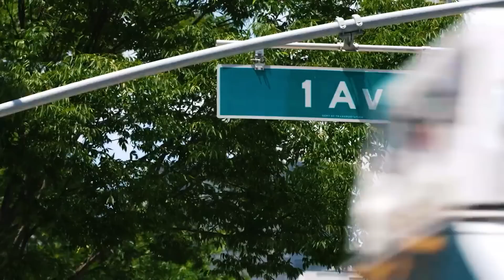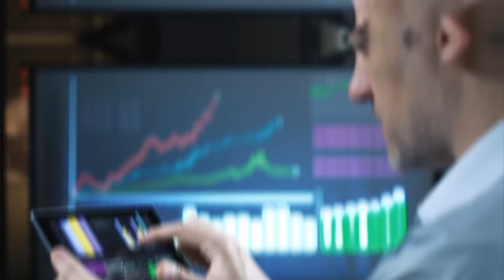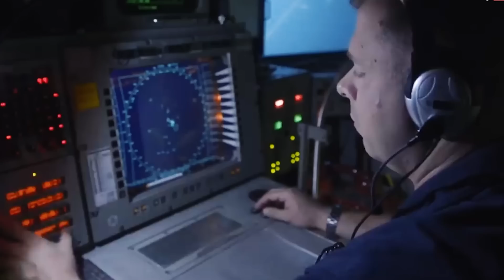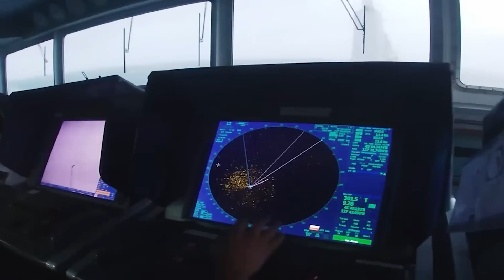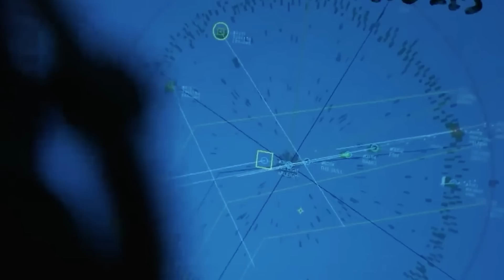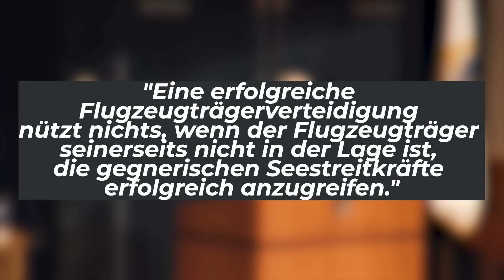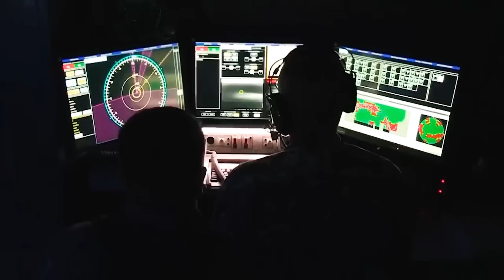US $100B Next Generation Aircraft Carrier Ist Endlich Einsatzbereit | Russland Ist Schockiert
Die Idee, eine schwimmende Landebahn zu schaffen, stammt von den Amerikanern. Und das ist nicht überraschend. Große Schlachten finden fast immer weit weg von den Küsten Nordamerikas statt, und die USA haben sich immer bemüht, militärische Konflikte zu kontrollieren. Im Jahr 1910 startete zum ersten Mal ein Flugzeug von einem Schiff aus. Es handelte sich um den leichten amerikanischen Kreuzer Birmingham, auf dem eine Holzplattform von 25 x 7 Metern errichtet wurde. Nach 5 Minuten landete das Flugzeug, das mit speziellen Schwimmern ausgestattet war, erfolgreich auf dem Wasser. Im folgenden Jahr gelang einem amerikanischen Offizier die sichere Landung eines Flugzeugs auf dem künstlich geschaffenen, vergrößerten Deck des Kreuzers. Im Zuge weiterer Forschungen wurde 1915 ein Katapult entwickelt, das für den Start des Flugzeugs vom Schiff erforderlich war.